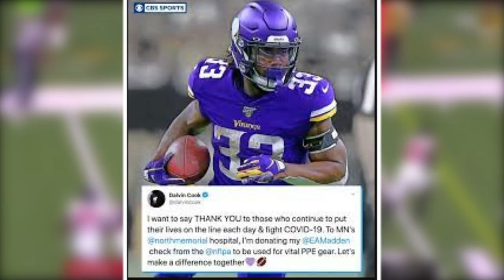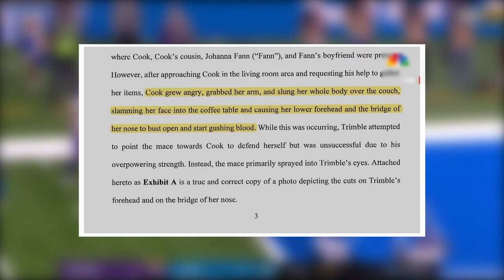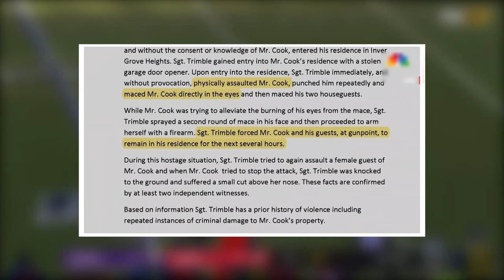Dalvin Cook BALLER Lifestyle is Not...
Inspired by Touchdown, Touchdown Time, The Sportest, District Football, REDZONE, Nonstop Sports, NFL Throwback, TPS, Harris Football

Dalvin Cook is a running back for the NFL franchise, Minnesota Vikings. The 26-year-old was drafted into the franchise as the 41st overall pick in the second round of the 2017 NFL Draft. Cook rushed for 1,159 yards and 6 touchdowns in the 2021 season. He continues to be one of the main weapons of the Viking's offense. As for how he lives his life day by day, surprise surprise, Dalvin Cook is athletic and of course, works out like a beast. The body he has built for himself i s incredible. We know this because Cook likes sharing his highlights on his social media to give his fans an idea of how he’s doing. He’s shared many amazing posts celebrating different achievements.